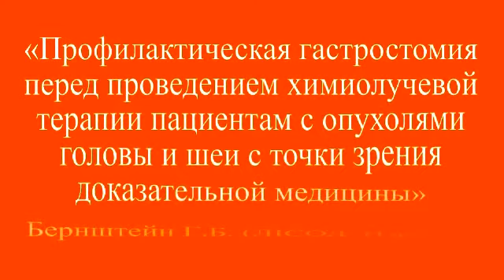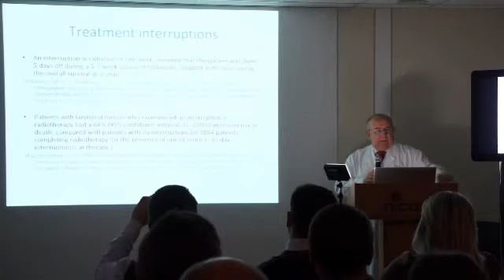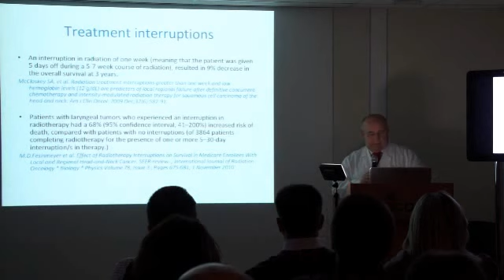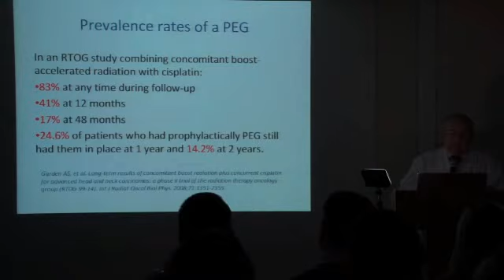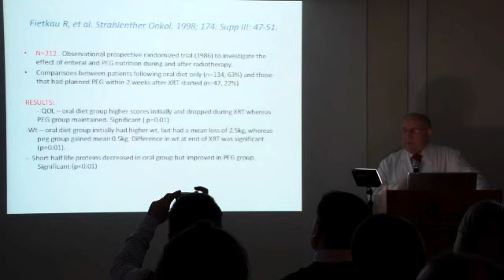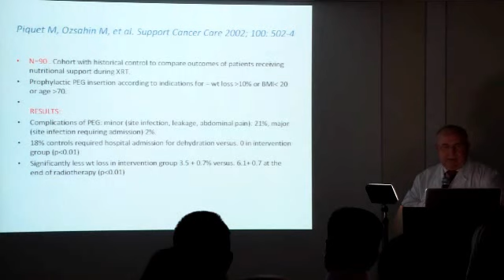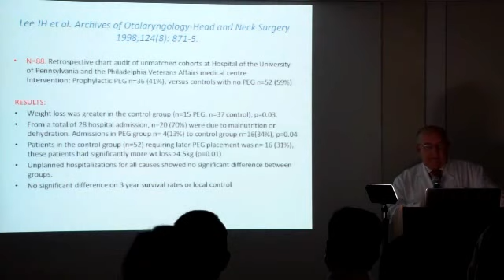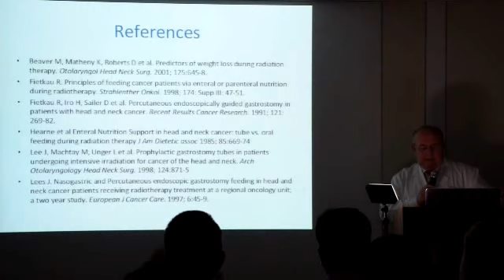Профилактическая гастростомия перед химиотерапией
Второе заседание Международного дискуссионного эндоскопического клуба в ЛИСОД «Лечебная эндоскопия в онкологии».

Руководитель отдела клинической онкологии ЛИСОД израильский специалист Цви Бернштейна с докладом «Профилактическая гастростомия перед проведением химиолучевой терапии пациентам с опухолями головы и шеи с точки зрения доказательной медицины».